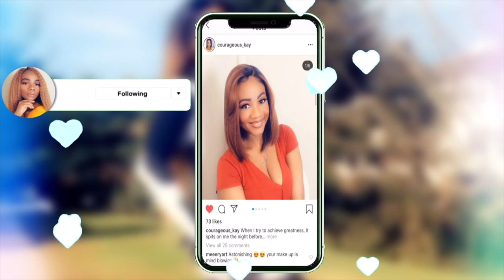How To Make A Kinky Afro Puff Ponytail At Home With Natural Hair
Hi guys, in this video I’ll show you how to make an afro puff ponytail at home with natural hair. An Afro puff drawstring ponytail looks natural and is very easy to make.

Hair used in video sold out.

Highlighter Palette~~~
Gorgeous Me Eye Shadow Tray~~~
Alicrown Lashes~~
BS_Mall Makeup brush Set~~~
5 Set Beauty Blender~~~

Spray Bottle~~~